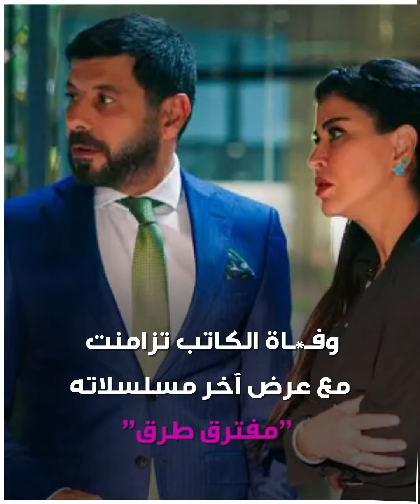وفاة كاتب "مفترق_طرق " تصدم الوسط الفني.. تعرف على سبب رحيله!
وفـ*ـاته أثارت صـ*ـدمة في الوسط الفني المصري.. رحيل_شريف_بدر_الدين كاتب مسلسل "مفترق_طرق" عن 45 عاما.. تعرّف على سبب الوفـ*ـاة!

وأنت، ما رأيك بأعمال الراحل؟

الموسيقى

العنوان:  Epic Blockbuster 2